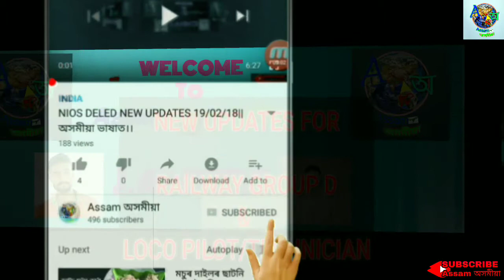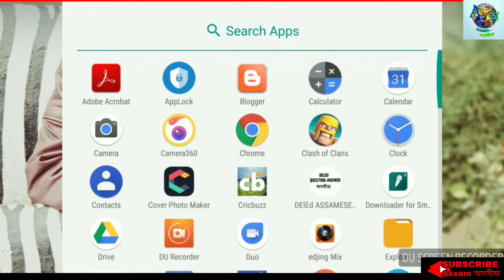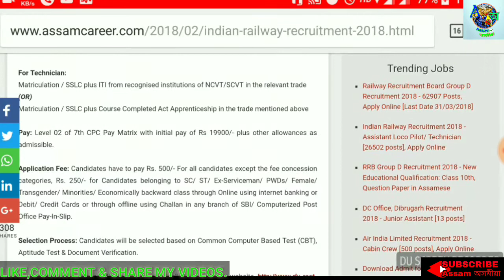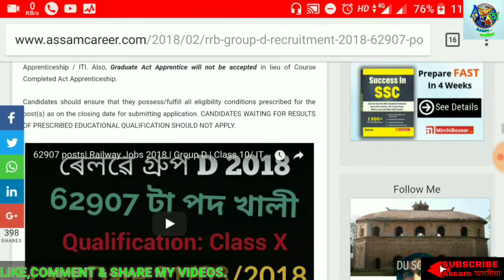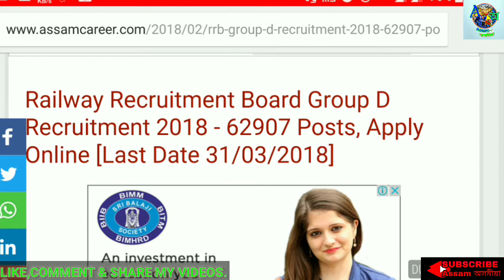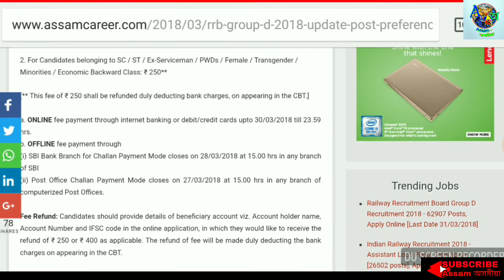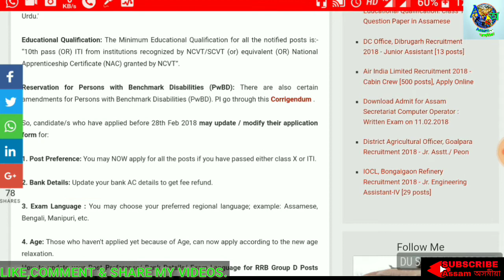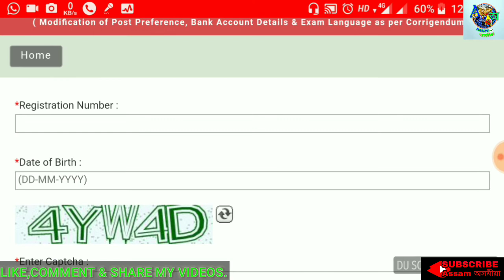RAILWAY LOCO PILOT/GROUP D REQUIREMENT NEW UPDATES||Last Date||Fee refund||Exam language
LAST DATE EXTENDED FOR APPLY FOR THE POST OF RAILWAY DEPARTMENT (LOCO PILOT & GROUP D)

Link for Bank Details Update